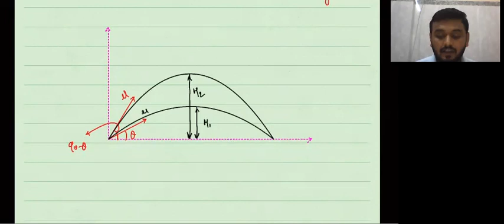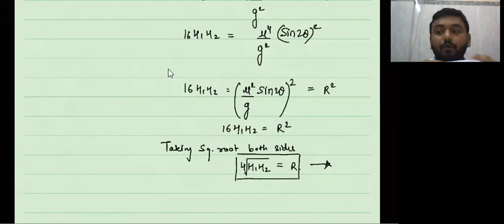Calculation of height time and range for projectile motion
Class - XI - Physics I - Online Class 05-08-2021 By Kunal Sir (LPS)